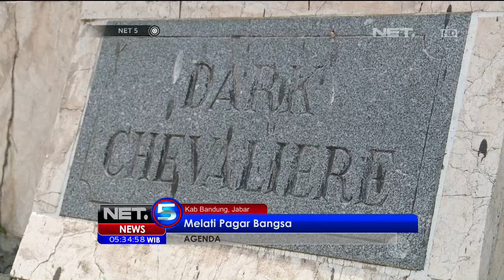Agenda TNI Mencetak Atlet Berprestasi - NET5